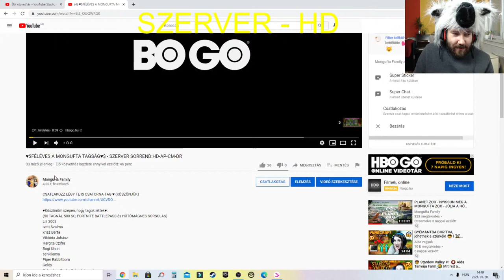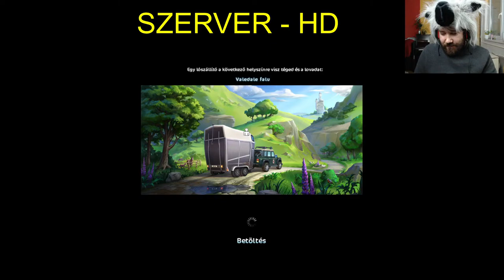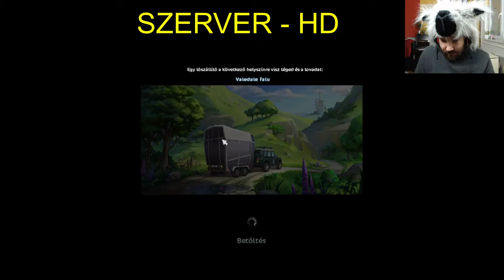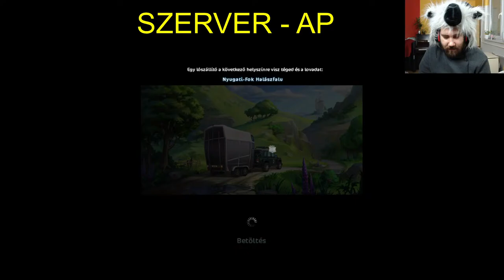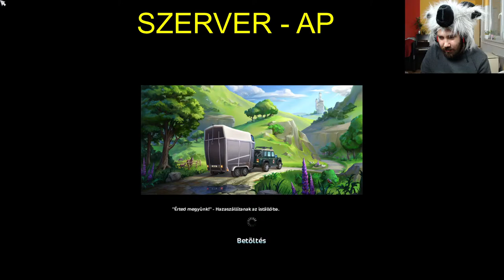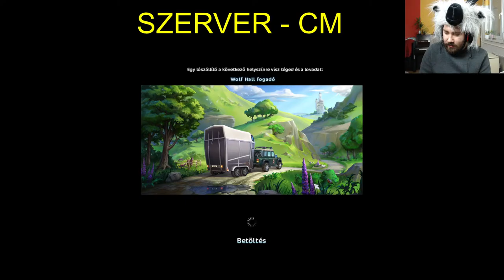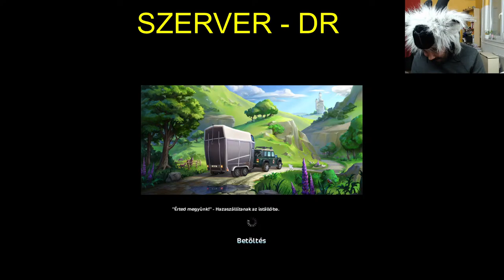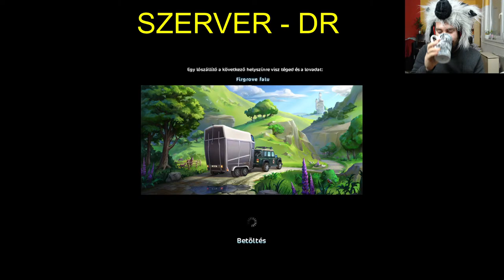♥$FÉLÉVES A MONGUFTA TAGSÁG♥$ - SZERVER SORREND:HD-AP-CM-DR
♥Köszönöm szépen, hogy tagok lettek♥:
(50 TAGNÁL 500 SC, FORTNITE BATTLEPASS és HŰTŐMÁGNES SORSOLÁS)
Lili 3003
Ivett Szalma
krisz Berta
Viktória Juhász
Hargita Czifra
Bogi Uhrin
senkilanya
Piper Rabbitborn
Goldy
Galambos Dorka Galamb tezsvir
ŐsMongufta Ági
lilla xd
Ármin Arlen princz
Vivien Liszi
Boglárka Csiko
Zsolt Elek
Dalma Anna Csorba
stxxrgiirl
Gergő ツ Nádár
Azazel Stark
Mongufta Workshop
Hanna Auth
Jázmin Mongufta
Liba_ _Pipa
Filter Nélkül
fahéjas csiga
LarisszKa
bodza bódis
Józsi Bálint
ximena windstreet
Cookie Fortune
Vivi Boros
•Lola Highbird•
Anikó Folberth
Monguftafan vagyok
Mirtill Szentes
Nóri channel
Martin Madarász
Viki Starstable
Liliána Rózsa
johanna sso
Gréti
Emmy Seabard

A MAI LIVEBAN: Szerver sorrend:
-14:00-15:50-ig HD
-16:00-17:40-ig AP
- 17:50-19:00 - CM
- 19:10-20:20-ig - DR